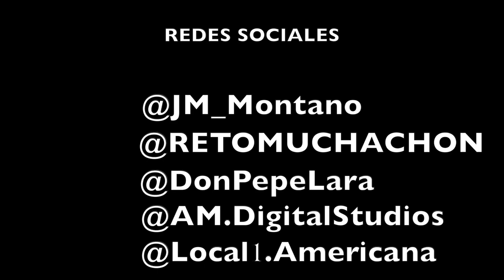ASÍ se debe CUIDAR y CORTAR el CABELLO RIZADO - Muchachón al Rescate (T2/EP5) Final